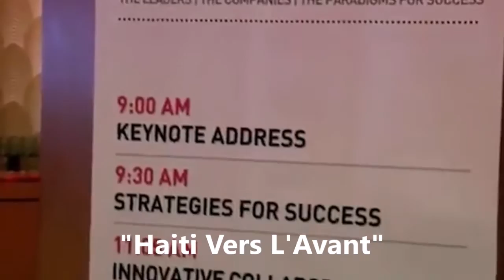Les Succes Et Realisations De Laurent Lamothe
Laurent Lamothe Et Ses Travaux D'avancement Pour Sauver Notre Pays. Ce fut la première fois que nous avons témoin dans l'histoire de notre pays Construction et Développement Qui Etaient Un Peu Partout. Lamothe Te Travay Tankou Bet Poun Te Ka Genyen 4 Bel Ti Ane Nou Sot Gen La'a Yo. Depi Lamothe Ale, Ki Sa Nou We Ki Fet ? "Haiti Vers L'Avant"